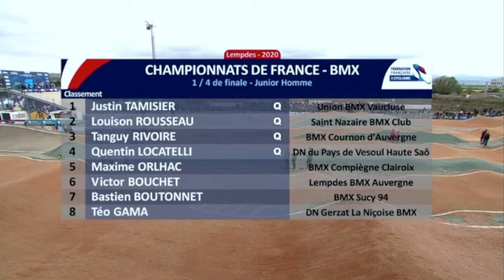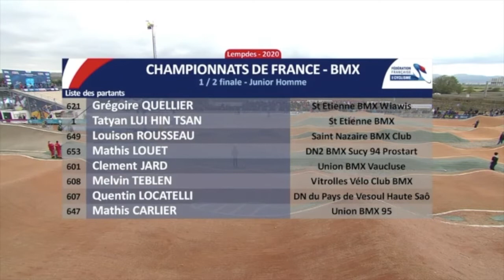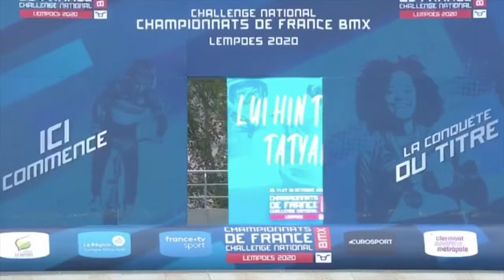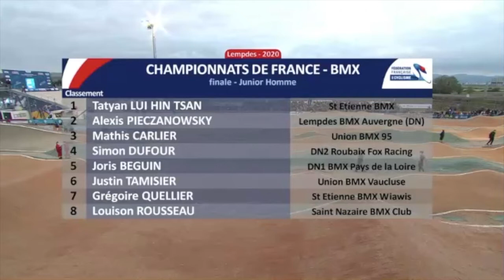Chpt FRance BMX 2020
1/4 , 1/2 et finale du# 649  au championnat de France BMX 2020 à Lempdes catégorie JUNIOR